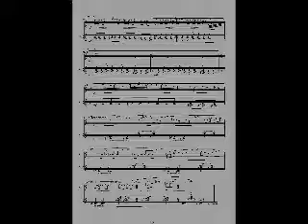Serban Nichifor: Giocoso (1985)